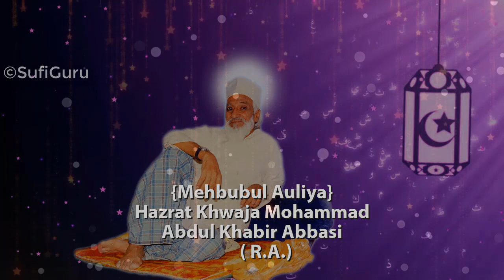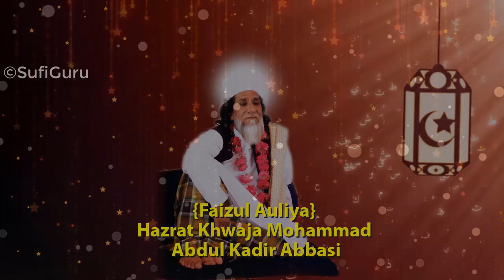Har Khata Pay Sharmsaar Hu Me - Ae Khudaya Gunahgar Hu Me - हर खता पे शर्मसार हूँ में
Listen To Other Super Hit Islamic Video Qawwali:

Top Video………